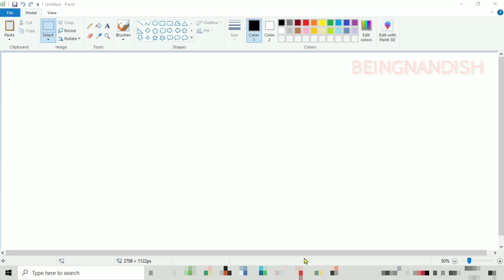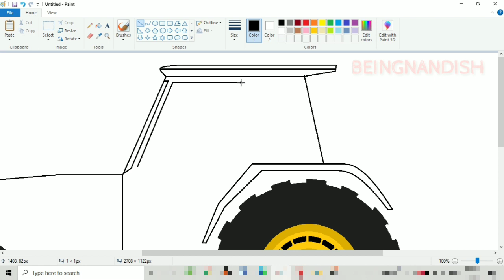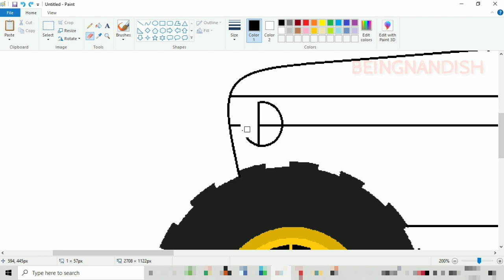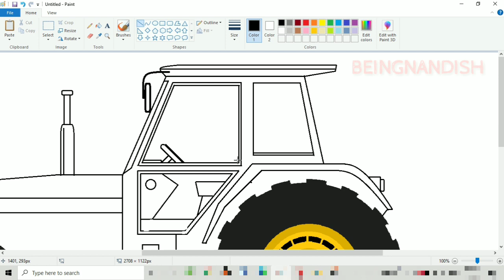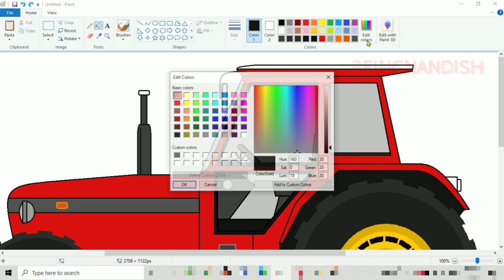How to draw Tractor on Computer using Simple Paint program | Tractor Drawing Tutorial.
In this video I will show you how to Draw Tractor on computer using Ms Paint in easy steps.